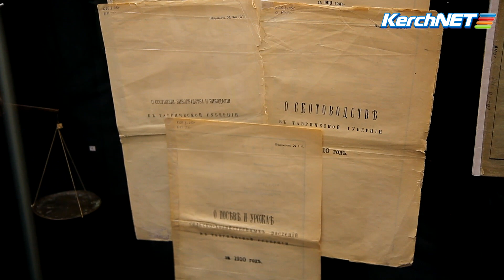Императрица приняла Крым в состав России при керчанах